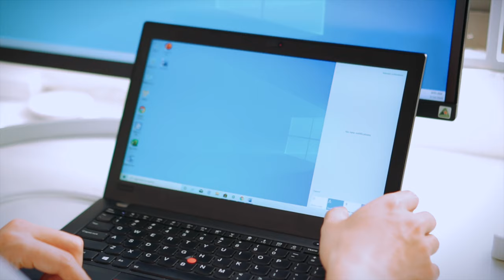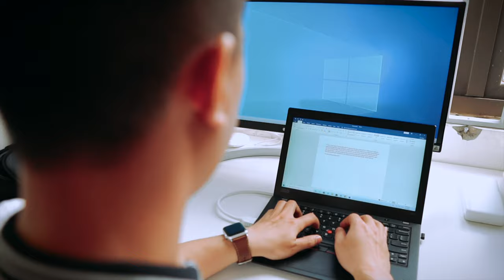Untrabook VÔ ĐỐI " NỒI ĐỒNG CỐI ĐÁ" NHỎ, ĐẸP VÀ CAO CẤP cho dân văn phòng ThinkPad X280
Đây là chiếc máy hợp lý, nhỏ gọn, đẹp cho dân văn phòng, sinh viên - ThinkPad X280